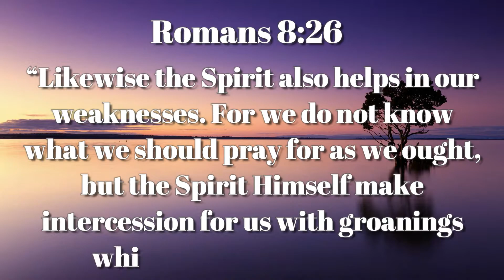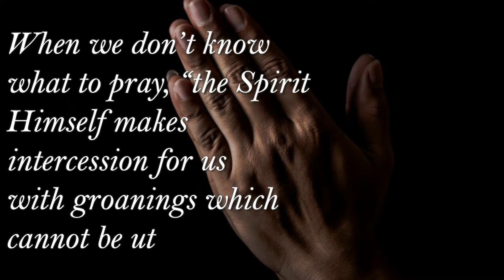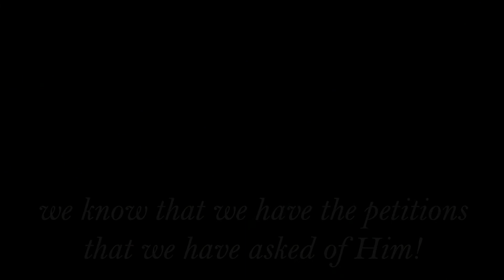He Intercedes for Us | Inspirational Daily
Romans 8:26

“Likewise the Spirit also helps in our weaknesses.
For we do not know what we should pray for as we ought,
but the Spirit Himself makes intercession for us
with groanings which cannot be uttered.”

Holy Spirit our intercessor,
our helper,
Holy Spirit,
He works with us,
He intercedes for us,
our intercessor,